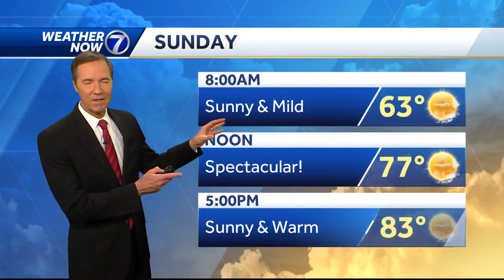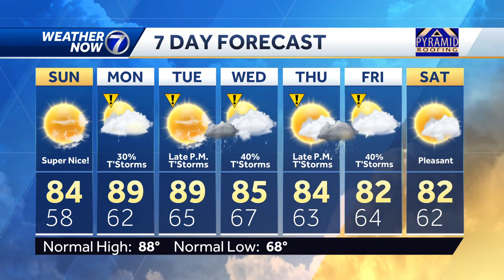Comfortable tonight: July 8 Omaha